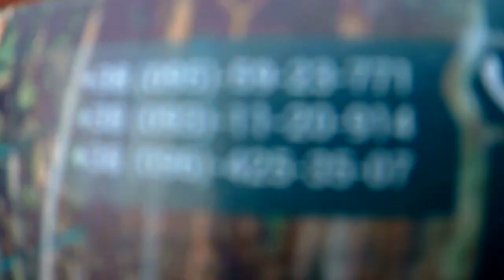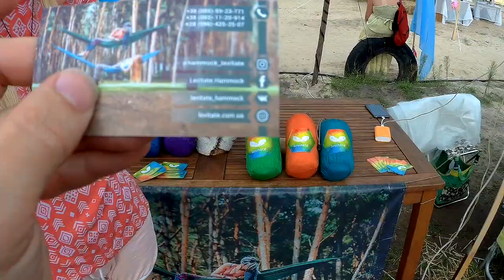VEDALIFE 2018 Международный фестиваль йоги 27 июля 5